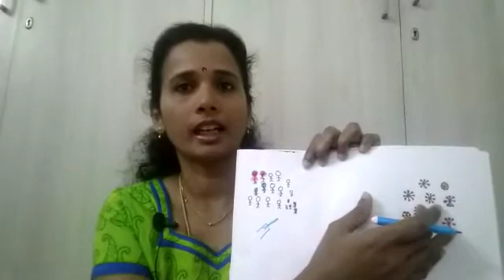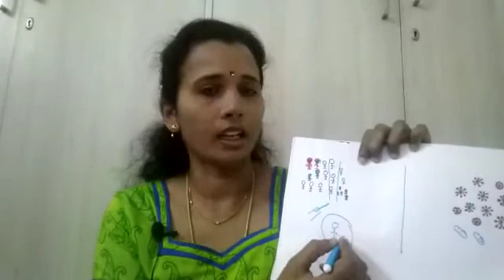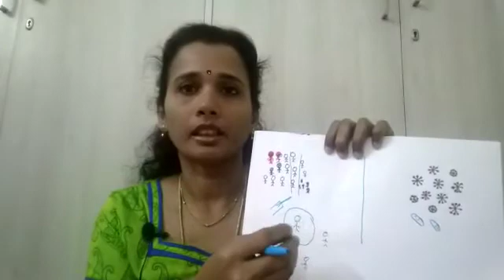What will happen to Corona virus infection? (Tamil)